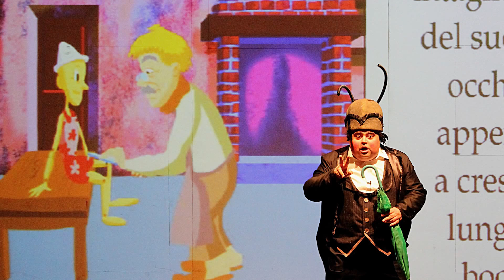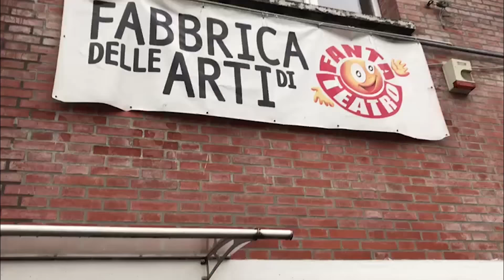FantaTeatro si racconta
La compagnia teatrale bolognese Fantateatro compie 10 anni e, a partire da maggio 2018, celebra tutto l'anno questo importante traguardo con tantissime iniziative dedicate ai bambini e le loro famiglie.